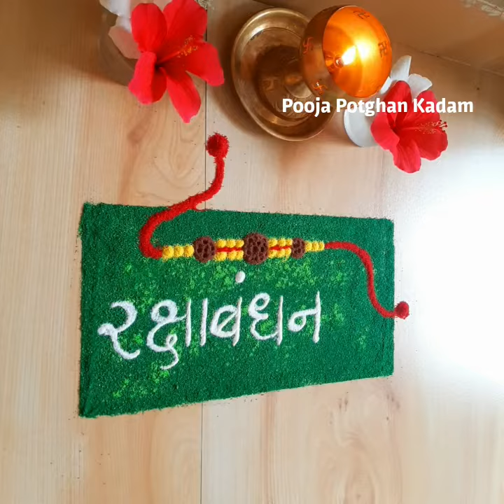Rakshabadhan Special easy and beautiful rangoli | Check @rangolidesignideasbypooja for Rakhi rangoli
Draw easy and cute Rakhi rangoli on the occassion of Raksha Bandhan.